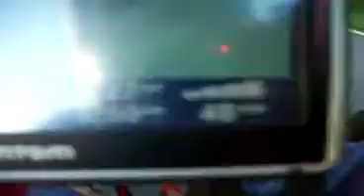my go karts new pant job part 2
this is part 2 of my speed test of my go kart in this video im going 48MPH